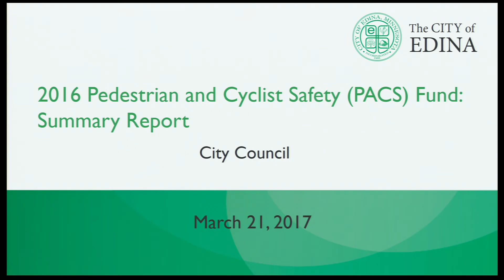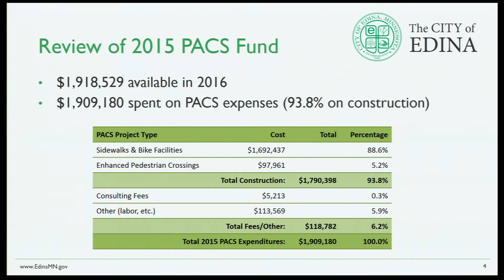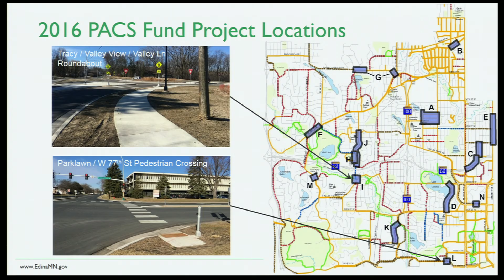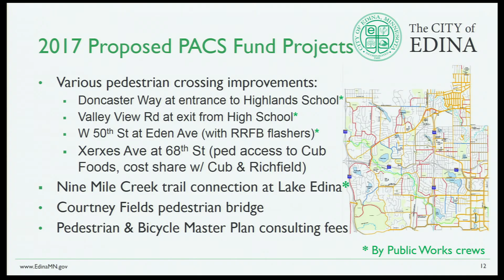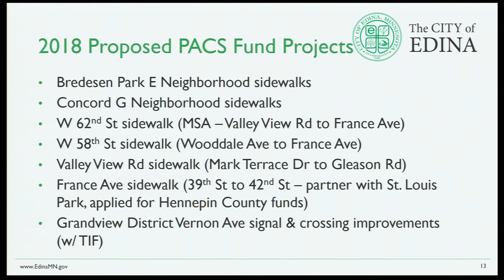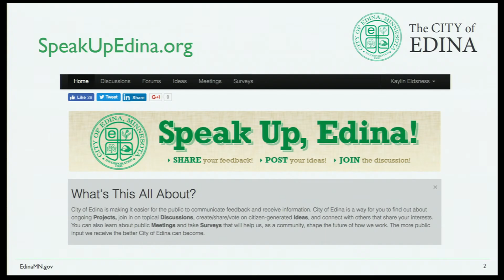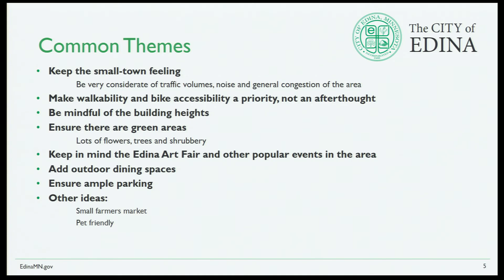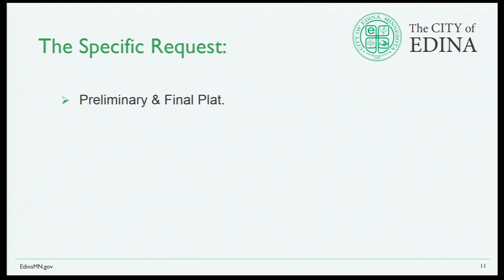Edina City Council Meeting / March 21, 2017